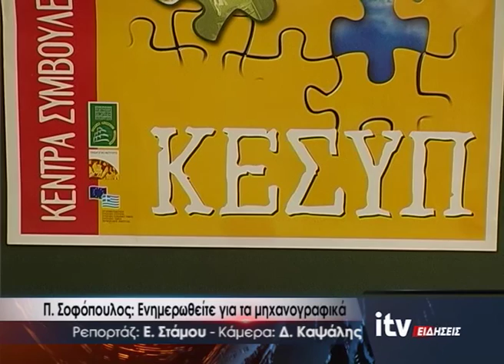Π. Σοφόπουλος: Ενημερωθείτε για τα μηχανογραφικά - ITV ΕΙΔΗΣΕΙΣ - 4/5/2018